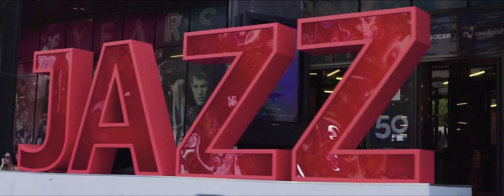SWISS GRAND TOUR Panorama